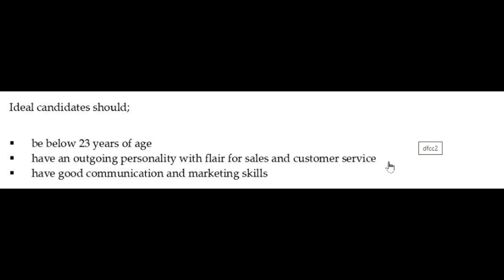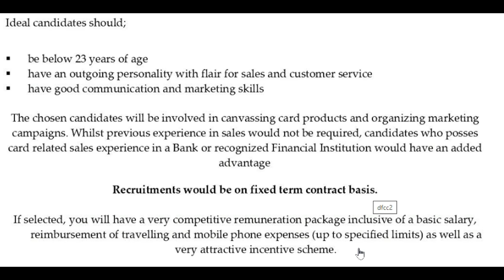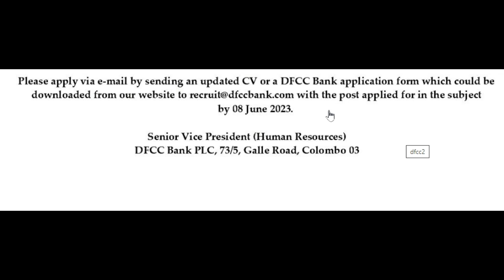DFCC Bank Recruitment Trainees 2023 | School to Bank Job June | No Experience Job | Date Extended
🔥DFCC Bank Trainee Job Application Download Link ( Date Extended )

00:00 Introduction
00:22 Age Qualification and Skills
01:12 Method Of Recruitment And Salary
01:28 How To Download Application
01:53 How To Send Application Through Email